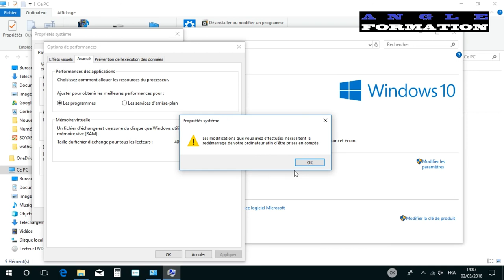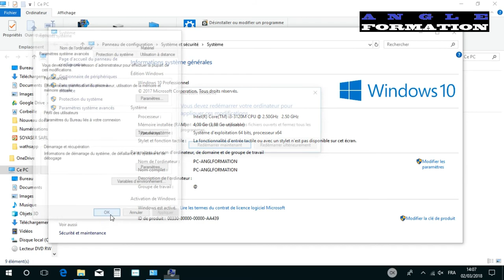Déplacer ou Désactiver le Fichier d'Échange sur Windows 10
Dans ce tutoriel informatif, nous mettons en évidence les points importants à connaître avant de déplacer ou désactiver le fichier d'échange (fichier de pagination) sur Windows. Le fichier d'échange joue un rôle essentiel dans la gestion de la mémoire virtuelle de votre système, et sa désactivation peut avoir des conséquences graves sur les performances et la stabilité.

Nous expliquons les raisons pour lesquelles le fichier d'échange est important et comment il contribue à l'optimisation de la mémoire RAM de votre ordinateur. Nous abordons également les risques liés à la désactivation du fichier d'échange, notamment des plantages d'applications et des problèmes de stabilité du système.

Si vous envisagez de déplacer le fichier d'échange sur un autre disque, nous discutons des meilleures pratiques pour le faire sans compromettre les performances. Il est essentiel de comprendre les caractéristiques de vos disques et de choisir un emplacement approprié.

Avant de prendre une décision concernant le fichier d'échange, assurez-vous de bien comprendre les implications et les recommandations de Windows pour une gestion optimale de la mémoire virtuelle.

Prenez une décision éclairée concernant le fichier d'échange en comprenant les conséquences et les meilleures pratiques pour gérer la mémoire virtuelle de votre système !